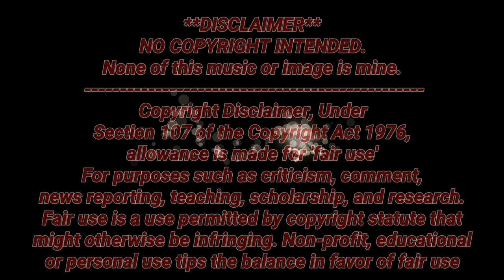Sword art online Progressive / Nueva Temporada Más Trailer Oficial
Hola amigos  espero que estén pasando un lindo día hoy les traigo un Nuevo video ahora de La Nueva temporada de Sword Art online Progressive espero que les guste este video si les gusto den like y suscribanse ami canal para mas y sigan mis cuentas.

Sigan mis Mis cuentas